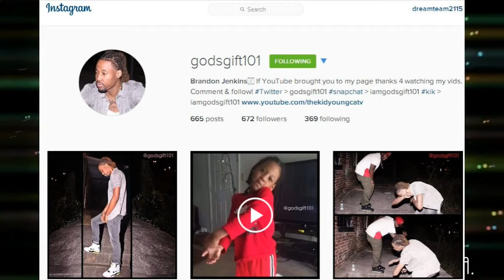Young C.A. - Family Talk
The Coolest Person You Will Ever Follow!!!
-Xbox One Gamer Tag: iamgodsgift101

Oh Yea Im On The Radio Too!!!
*Follow my radio twitter page @dreamteam2115
 I.G. @dreamteam2115